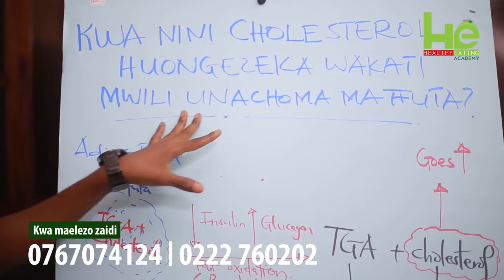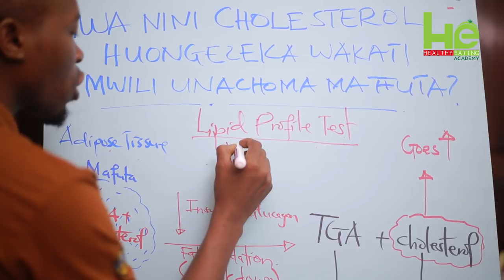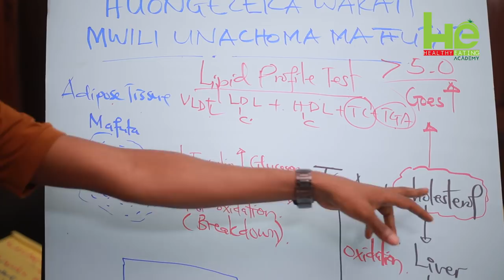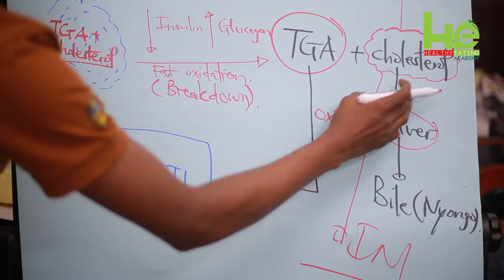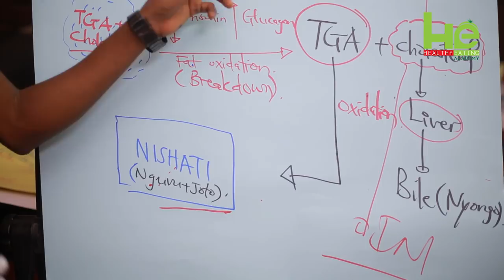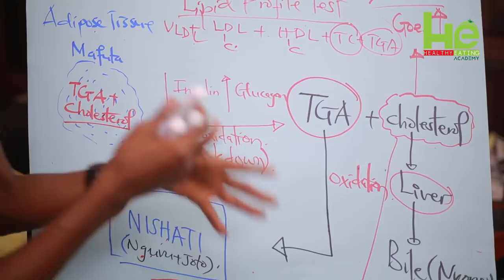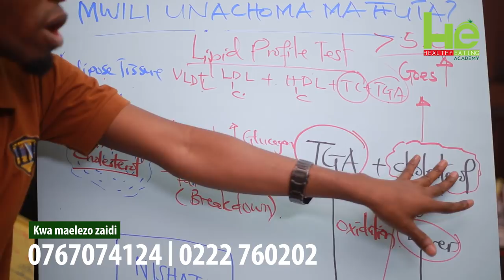Sababu ya Kuongezeka kwa Lehemu (Cholestrol) unapo unguza Mafuta mwilini. sehemu ya Tatu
Kipimo cha ordinary Lipid profile test chenye kukupa idadi ya cholestro, katika HDL,LDL,TC,TGA,Non LDL ukiwa ndani ya program yoyote ya kupunguza uzito kama sayansi ya mapishi, na zinginezo kama kujinyima (Calories restriction diet) nk kinakuwa hakikupatii ule utadhimini mzuri wa magonjwa. Hivyo inashauriwa kupumzika kwa miezi 2 baada ya kumaliza programu zako halafu ndipo ukapime